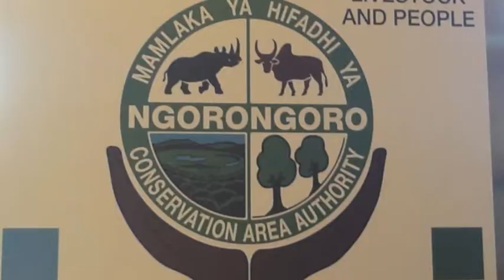Tanzania Newscast, February 10, 2014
Our final broadcast on updates from the Nord Anglia Education Tanzania trip- out just in time for our students to come home! Great pictures from our students' safari trips, and work at Maua Primary School!